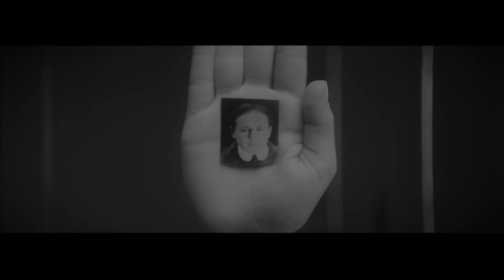How To Speak Hungarian with Barbara Palvin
Please take your seats and listen close, today’s lesson is in Hungarian, and your teacher? The doe-eyed lolita, brunette bombshell, Miss December and Budapest native, Barbara Palvin. In a film directed by Anders Malmberg and styled by i-D Senior Fashion Editor Julia Sarr-Jamois, learn how to win Miss Palvin's heart with a liliom or a tulipán, get gooey over goulash and do a Houdini. This is what we go to school for...